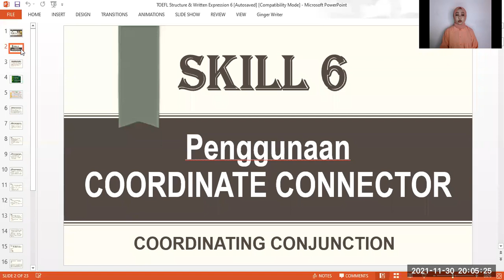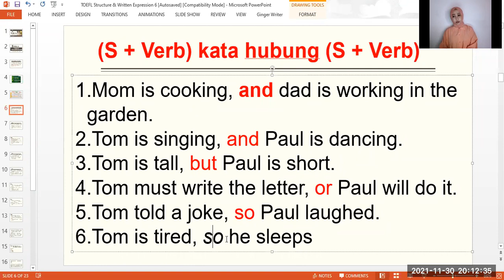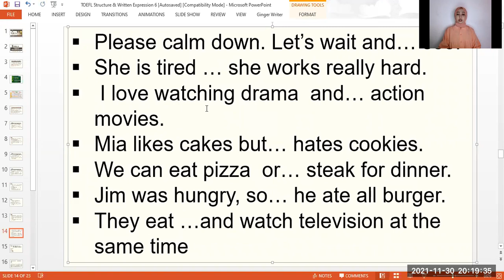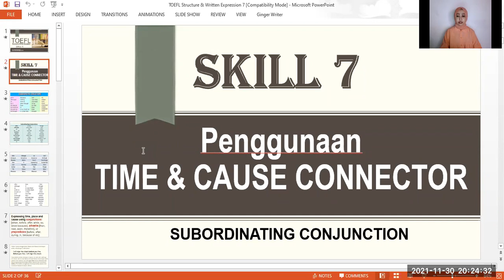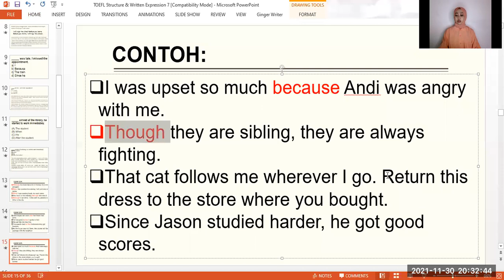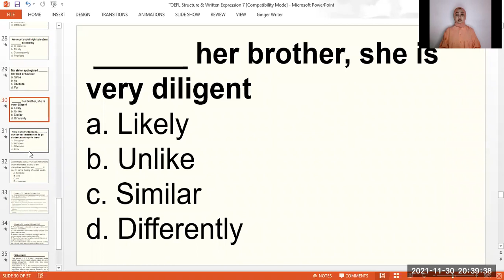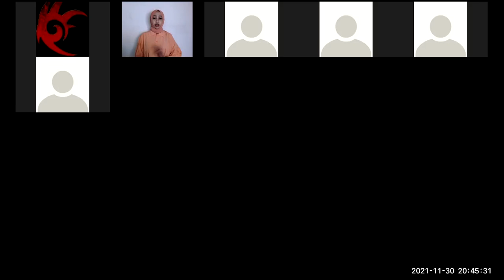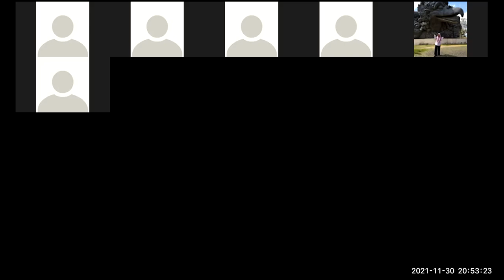Meeting 12 (TOEFL) - SA.5C (30 November 2021)